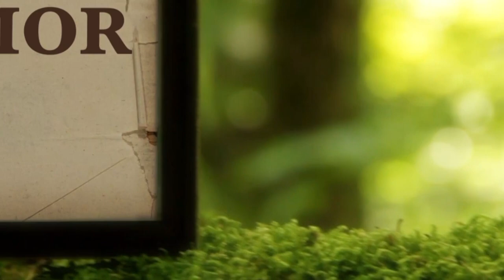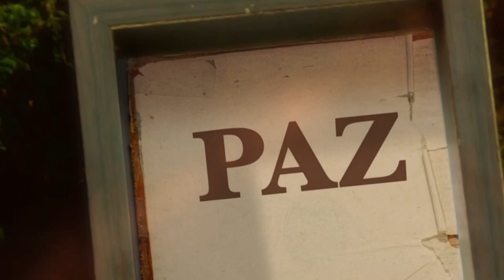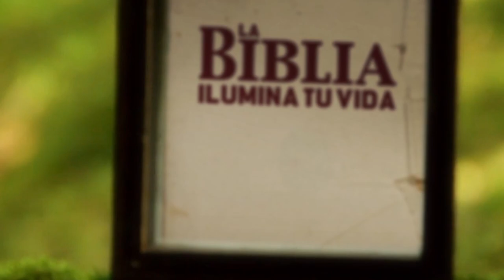La Biblia Ilumina Tu Vida: Jueves 24 de Marzo del 2022